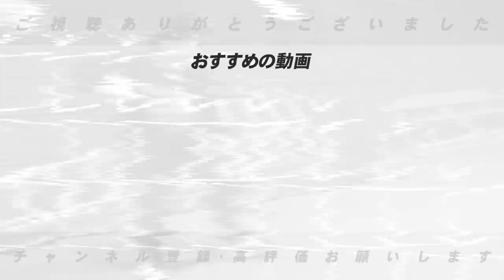【第2次戦力外選手発表‼︎】この中でもっとも使える選手を高木豊の目線で発表します！【プロ野球】